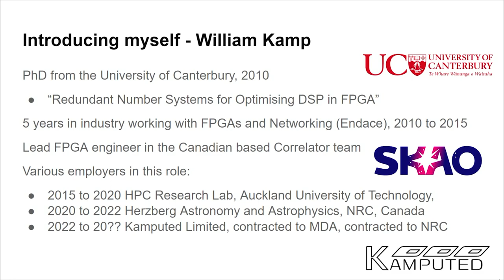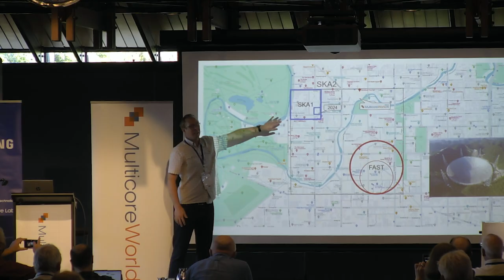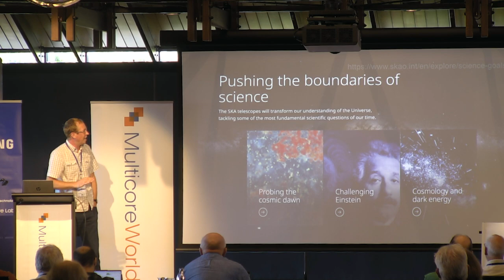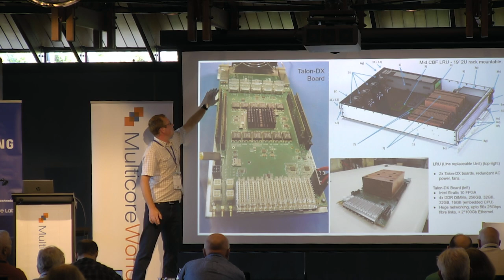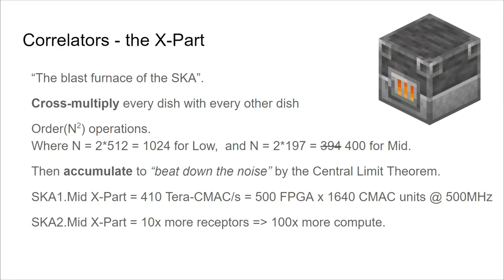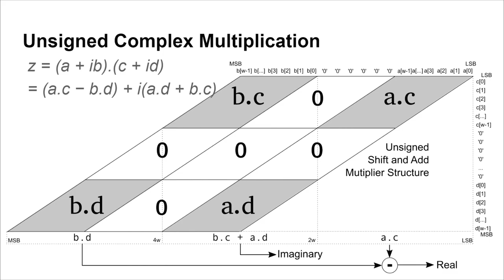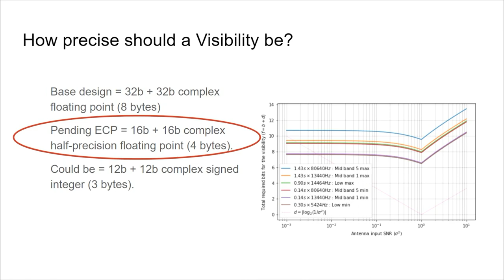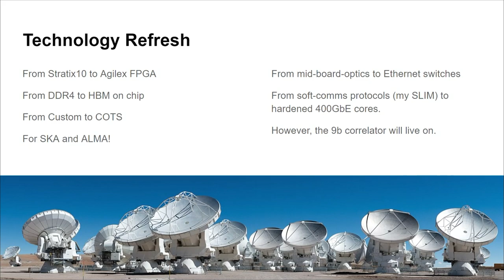Maximising Compute and Minimising Resources in the Square Kilometer Array by Will Kamp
The Square Kilometer Array is finally in the construction phase, with the first receptors iminent. Five years remain to deliver the two telescopes, each with just 10% of the full million square meters of antenna collecting area. Even at this limited scale the computing challenges are significant, with raw input data rates of 2.5TB/s, 24 hrs/day, 365.25 days/year.
I will talk about the size of the problem, how the design of the correlator is partitioned, so that it can be scaled through the delivery milestones to reach 197 receptors.
As usual in large projects there is extreme pressure to minimise cost and maximise utility.
We will explore some methods I employ in the Mid.CBF FPGA based correlator to maximise the computing performance while minimising cost.